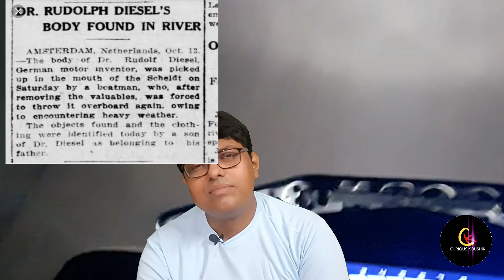WHY HE DID SUICIDE? INVENTOR OF DIESEL ENGINE..क्या इन्होने सचमे की थी आत्महत्या ??EPISODE-60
I HAVE DISCUSSED ABOUT A FAMOUS SCIENTIST DR.  RUDOLF DIESEL.. PLEASE WATCH THE VIDEO AND LET ME KNOW HOW WAS IT...